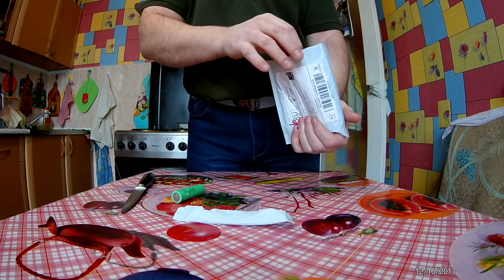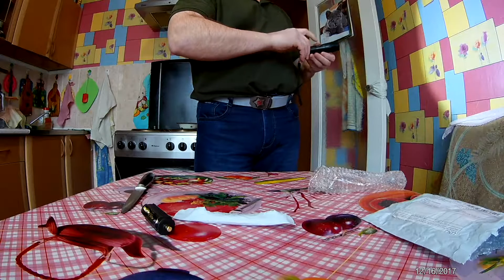Светодиодный фонарик xm-l T6 4000LM с AliExpress.